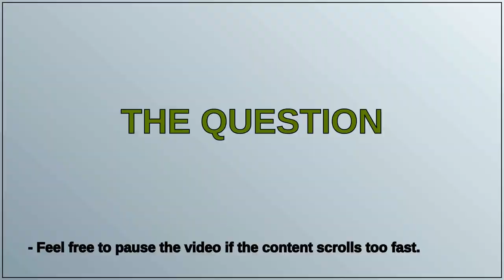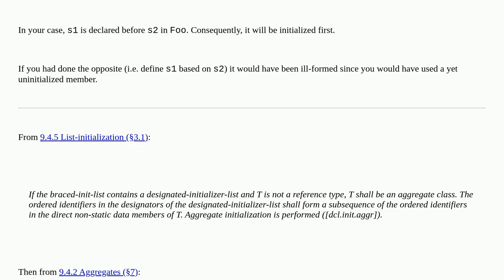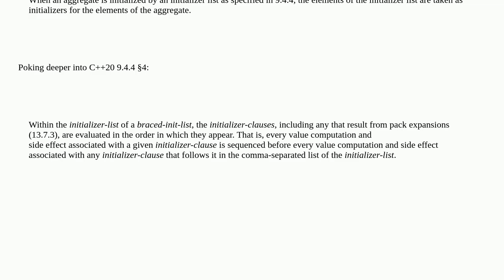Use of earlier member in designated initializer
A special thanks goes out to the community

  c++ c++20 designated-initializer aggregate-initialization language-lawyer